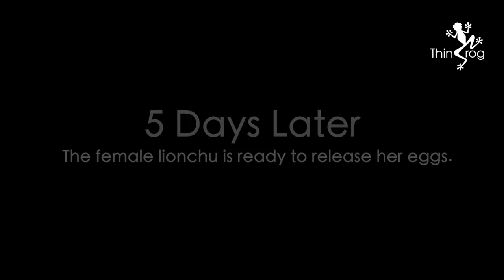Buying Lionchu Goldfish